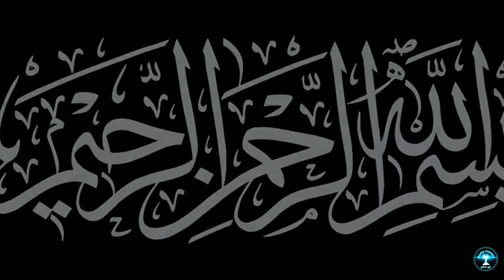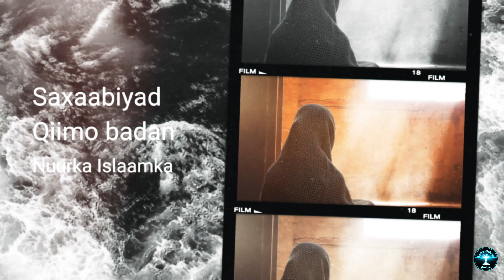BARNAAMIJKII YAAN AHAY ANIGU, IYO SAXAABI KALE, Qaybta 5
MARKALE IYO BARNAAMIJKII TAXANAHA AHAA EE LAMAGAC BAXAY YAAN AHAY ANIGU,

Hadaba lasocda waad soo codsan kartaan saxaabiga ama saxaabiyada aad doontan insha allah. share and community